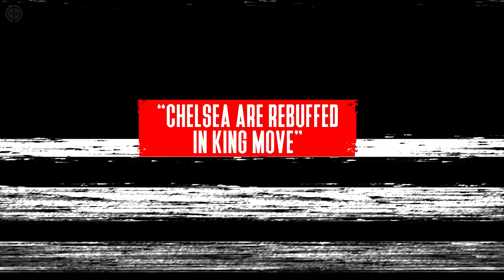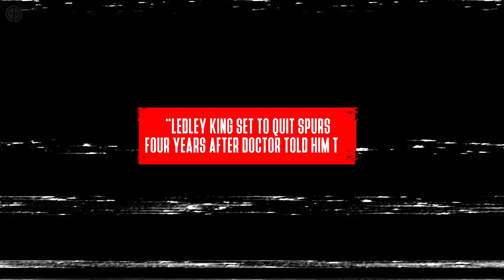How I Battled Career-Ending Injuries | Behind The Headlines | Ledley King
We're all guilty of buying into the media's portrayal of a player every now and then. The inconvenient truth is, it's easier than accepting them as complex, fallible human beings - like the rest of us. With that in mind, we wanted to create a platform where top-level pros could tell an unfiltered, raw and honest account of events. So here it is, Behind the Headlines. We hope you enjoy.

Former Spurs captain opens up about his career-long battle with injuries, growing up playing alongside John Terry and racism in the media